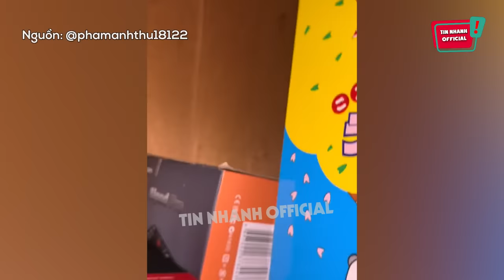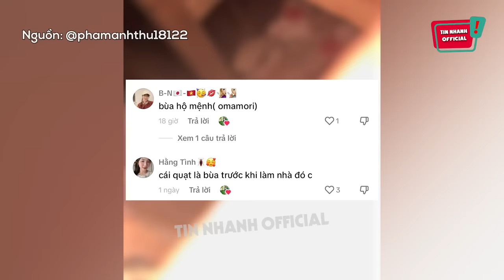Thuê nhà của NGƯỜI NHẬT, cô gái rợn người khi đêm nào cũng nghe tiếng LẠCH CẠCH | Tin Nhanh Official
Thuê nhà của NGƯỜI NHẬT, cô gái rợn người khi đêm nào cũng nghe tiếng LẠCH CẠCH | Tin Nhanh Official | Tin 3 Phút